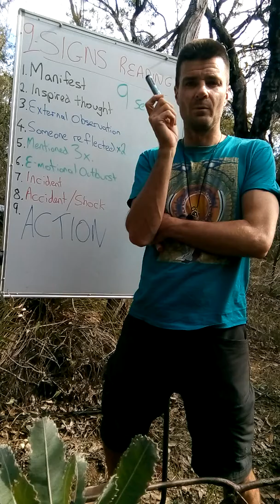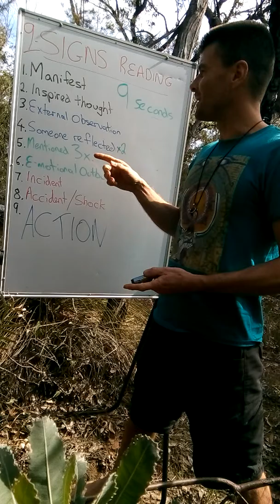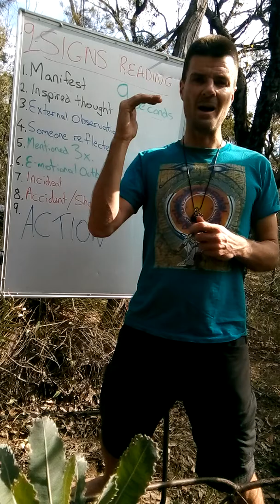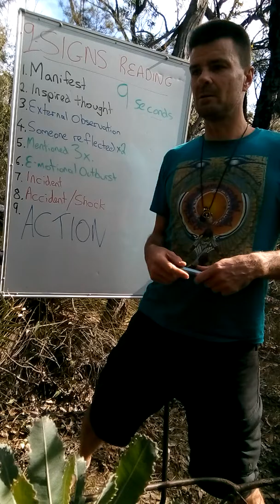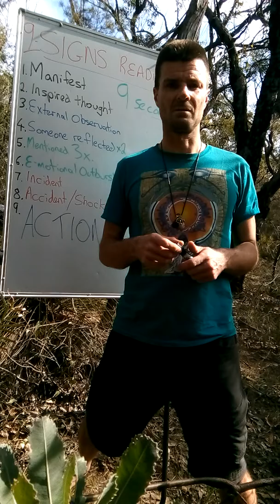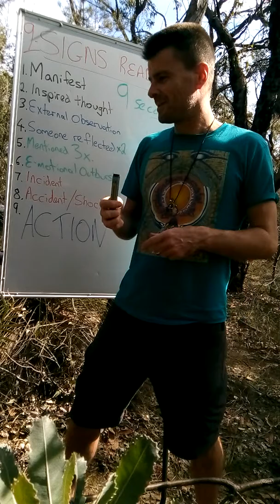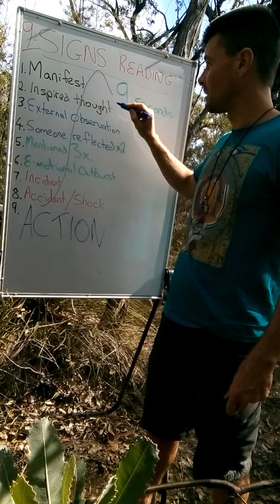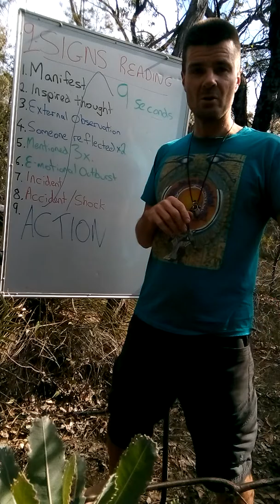9 Spiritual Sign reading stages of Ninja Sharp like Percept-ability.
Let's get through instant manifestation by reading and more importantly ACTIONing our messages.